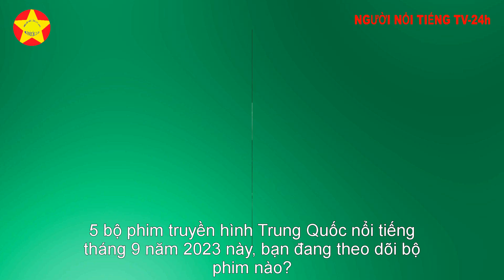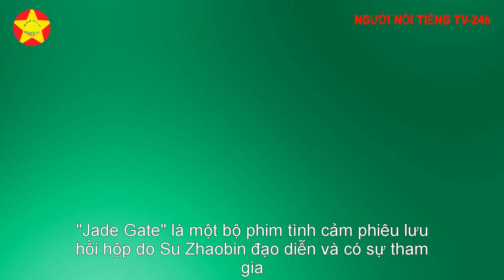5 bộ phim truyền hình Trung Quốc nổi tiếng tháng 9 năm 2023 này, bạn thích bộ phim nào?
5 bộ phim truyền hình Trung Quốc nổi tiếng tháng 9 năm 2023 này, bạn thích bộ phim nào nhất?